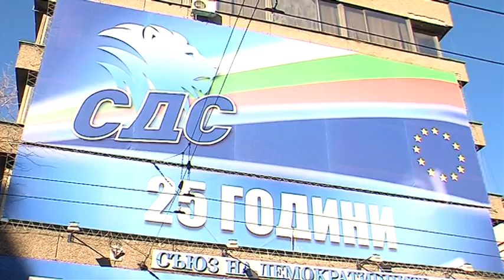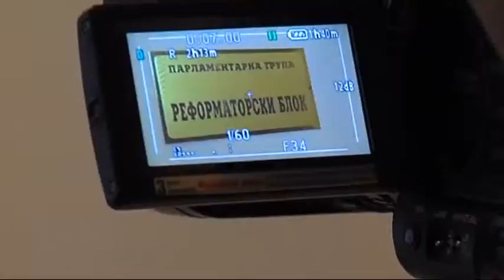Меглена Кунева представя приоритетите си в парламента